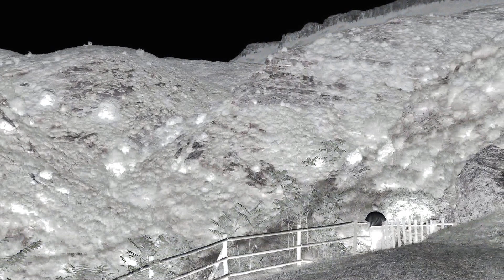"Recuerdos" del Primer Encuentro de Amor y Vida (La Rioja)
Aquí tenéis un conglomerado de pequeñas escenas acaecidas durante el fin de semana del 4 al 6 de Octubre 2013. Un bonito recuerdo para aquellos que estuvimos allí disfrutando de la alegría de vivir y compartir. ¡Disfrutadlo!
También podrás ver y leer testimonios de algunos participantes, fotos del evento y transcripciones y vídeos de las charlas